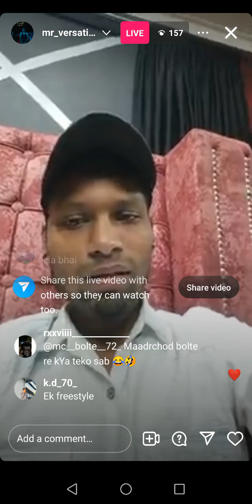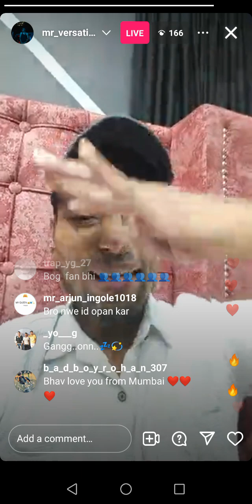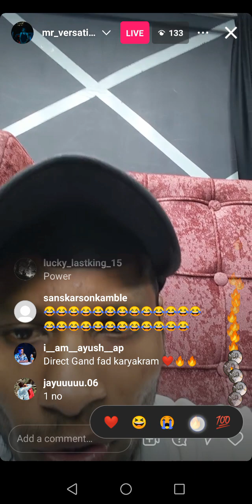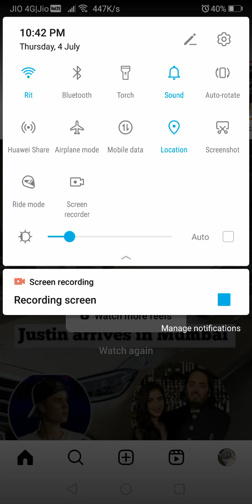mr versatile live part 2